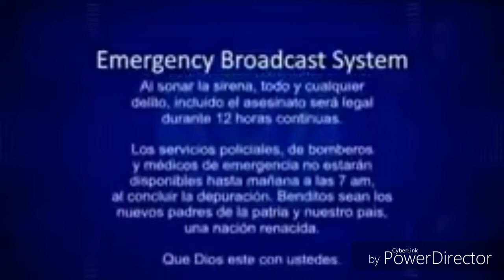CessarRMX THEPURGE GEAROFWAR4